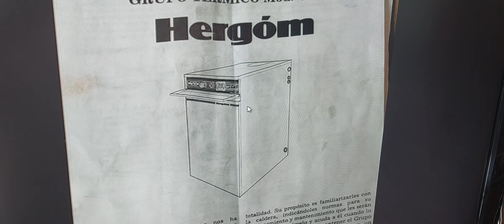CLADERAS DE GASOIL VALIDO PARA TODAS EL MANUAL DE LA MARCA HERGÓM G45 MANUAL P1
LAS CALDERAS DE GASOIL  NO SON NADA PELIGROSAS Y SON LAS QUE MAS CALIENTAN

COMO TODAS LAS CALEFACIONES GAS ELECTRICAS  SI SE MANIPULAN POR PERSONAL NO CERTIFICADO, SU MANIPULACION PUEDE SER  PELIGROSAS  QUEMADURAS  ADEMAS DE ESTAR PROHIBIDO,HACE FALTA UN TECNICO DE MANTENIMIENTO AUTORIZADO QUE LAS REVISE AL AÑO, EL GAS EL PETROLEO PUEDE QUEMAR ESTALLAR Y LA ELECTRICIDAD DAR DESCARGAS POR ESO HACE FALTA UN TECNICO CUALIFICADO QUE PUEDA Y TENGA EL TITULO PARA PODER TRABAJAR Y MANUPILARLAS

.-las CALDERAS DE GASOIL TIENE

NUNCA MANIPULAR EN CALIENTE.

NUNCA NUNCA ENCENDER FUERA EL CALDERIN  A NO SER UN TECNICO CON MUCHA ESPERIENCIA, EL PETROLEO PODRIA CAUSAR UN INCENDIO IMPOSIBLE DE APAGAR.

.-EL DEPOSITO QUE EL GASOIL SE DETERIORA APARTIR DE 3 AÑOS Y HAY QUE LIMPIARLO CADA 5 AÑOS Y QUE PUEDE LLEVAR O NO EL RETORNO DEL GASOIL DE LA CALDERA
LIMPIEZA UNOS 260€ Y LO TIENE QUE HACER UNA EMPRESA ESPECIALIZADA CON PRODUCTOS MUY CORROSIVOS Y PELIGROSOS NO HACERLO UNO MISMO.

.-dentro DEL DEPOSITO LA VALBULA DE ANTI RETORNO QUE SE PUEDE OSTRUIR Y NO QUE MARA EL QUEMADOR
-LA MANGUERA QUE SUMINISTRA EL GASOIL
.- LA LLAVE CIERRE CIRCUITO
.-EL FILTRO QUE PUEDE LLEVAR EL RETORNO INCLUIDO

.- EL CALDERIN LA LLAMA  DONDE SE HACE EL FUEGO (MUY PELIGROSO ENDENCERLO FUERA PUEDE QUEMAR O INCLUSO ESPLOTAR Y NO PODER APAGAR EL FUEGO.

.- LA CAMARA DE COMBUSTION DONDE EL FUEGO ARDE Y CALIENTA EL AGUA DE LOS LATERALES
.- LIMPIAR EL CALDERIN BIEN CADA AÑO Y COMPROVAR Y LIMPIAR LA SALIDA DE HUMOS CHIMENEA CADA AÑO.
.- LA ENTRADA DE AGUA Y LA PRESION NO MAS DE 1.5  EN FRIO
.- LA LLAVE DE SALIDA DEL VACIADO.
.- EL MOTOR
.-LA VALVULA DE TRES VIAS
.- LA PANTALLA DE BOTONES INSTRUMENTACION
.- LAS SALIDAS DE CALDERA AGUA CALIENTE FRIA
.- COPONESNTES TERMOSTATOS Y TERMOSTATOS DE SEGURIDAD
Y LO QUE YA LLEVAN LAS MAS SOFISTICADAS
TODO PUEDE FALLAR PERO TOSO SE PUEDE CONSERVAR Y CAMBIAR, MEJOR UN TECNICO PERO NO ESTA DE MAS SABER LO QUE TENEMOS ENTRE MANOS.